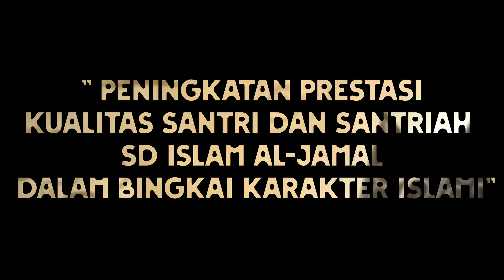konsep trailer cinematic SD Islam Aljamal